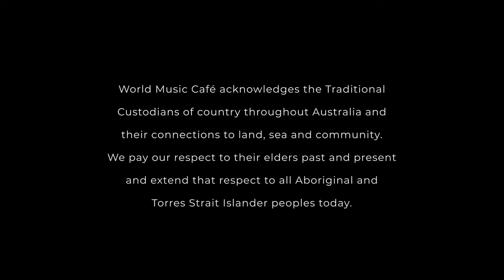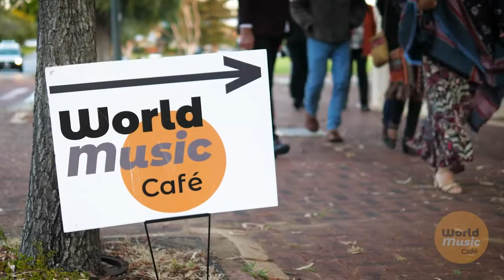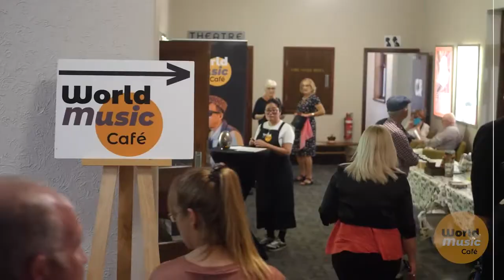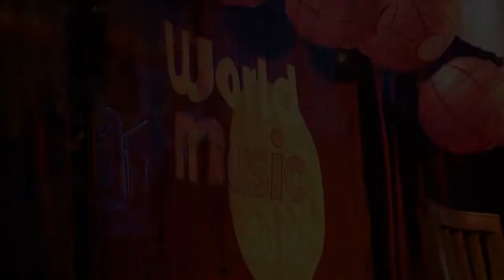World Music Cafe Documentary Program 1 Master2